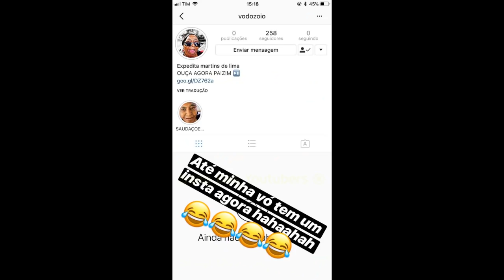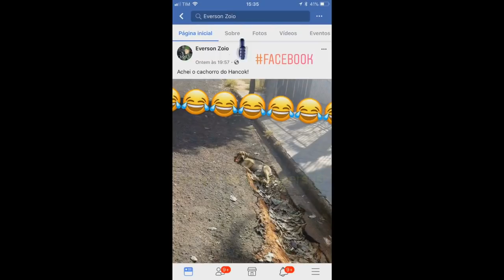ZOIO E ALEK FALANDO INGLÊS + DANÇANDO + ASSUSTANDO O ALEK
Zoio

Snap: EversonZoio